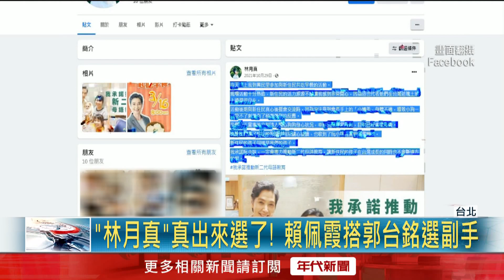演活《人選之人》林月真！ 賴佩霞入圍金鐘獎迷你劇最佳女配角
在台劇《人選之人—造浪者》中，飾演林月真的賴佩霞，劇中將角色知性沉穩、又充滿力量的性格完美詮釋，令觀眾印象深刻。稍早金鐘獎也公布入圍名單，賴佩霞角逐迷你劇集最佳女配角獎。

下載【年代電視】APP：
iOS平台：